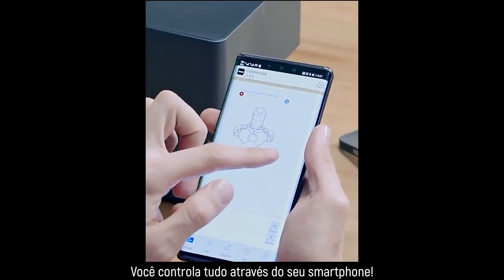DAJA DJ6 - Máquina de gravação e corte a laser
►Onde comprar:
- Loja Oficial (Envio do Brasil + Frete Grátis)
- Loja no Mercado Livre (Envio do Brasil + Frete Grátis)

►Mais dicas de gravadora cnc a laser:
- Ofertas no Aliexpress (Envios do Brasil)
- Ofertas na Shopee (Envios do Brasil)
- Ofertas no Mercado Livre (Envios do Brasil)
- Loja Banggood (importação)

►Mais dicas de impressoras 3D:
- Loja Banggood (importação)

E aí? Que tal uma nova oportunidade de negócio? Então conheça a DAJA DJ6 - Máquina de corte e gravação a laser.
Grava em diversos tipos de materiais (alguns materiais é possível até cortar com precisão) de forma simples e rápida.
A DAJA DJ6 é fácil de usar, pode ser operada até do seu celular.

Faça seu dinheiro render mais, aprenda a comprar pela internet e aproveite ofertas incríveis!

Aprenda a importar e economize!
- Por que vale à pena importar da China?
- Saiba como importar - Parte 1
- Saiba como importar - Parte 2

AVISO: Os links na descrição direcionarão o usuário às plataformas de compras dos fornecedores, sendo que a decisão da compra é de inteira responsabilidade do usuário. Não somos responsáveis pela cobrança e envio de produtos.